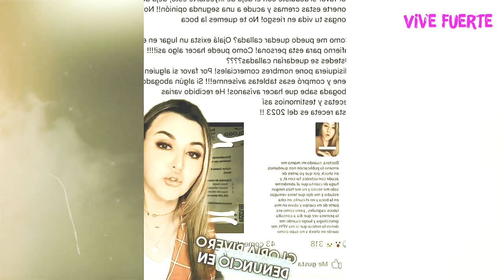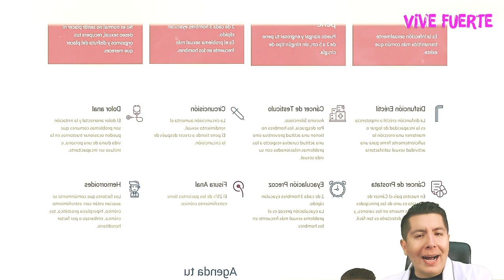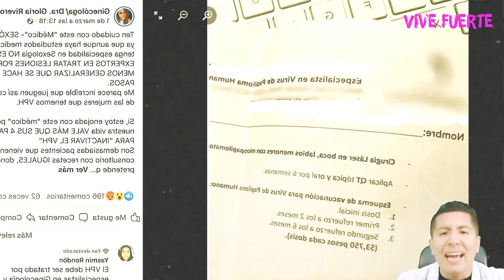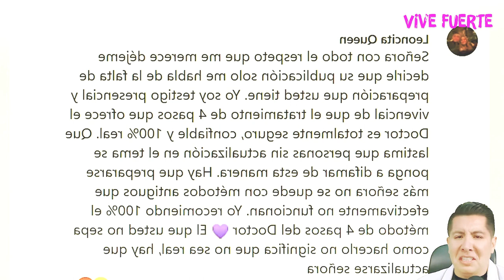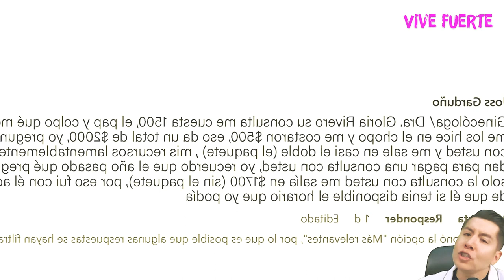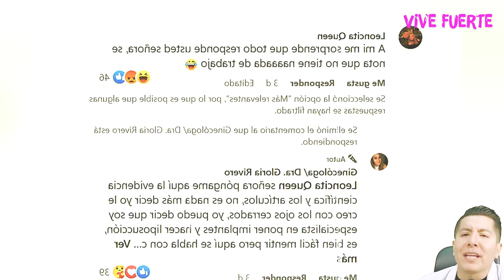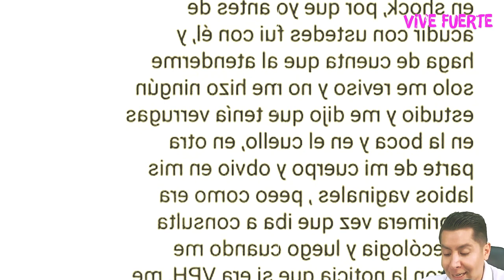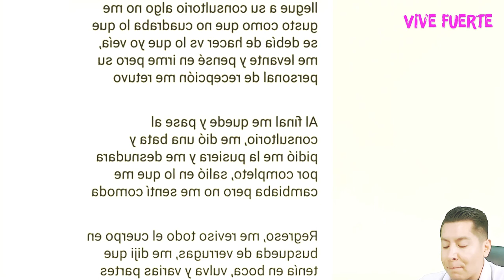¡CHISMECITO! ACUSAN a SEXOLOGO que “CURA” el VPH | Virus del Papiloma Humano | Mr Doctor